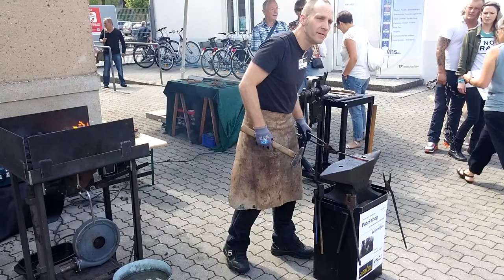Schmiedeworkshop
Schmiedeworkshop in der historischen Alten Gutsschmiede - Einführung